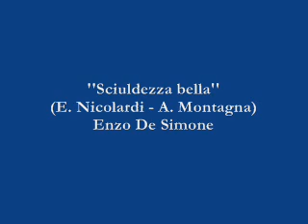Sciuldezza bella - Enzo De Simone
Sciuldezza bella (E. Nicolardi - A. Montagna) - Enzo De Simone